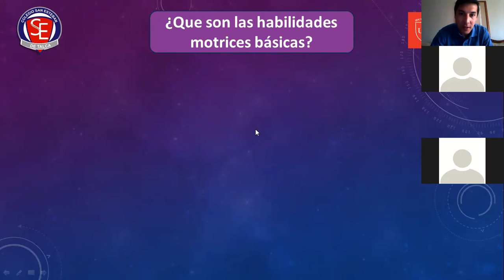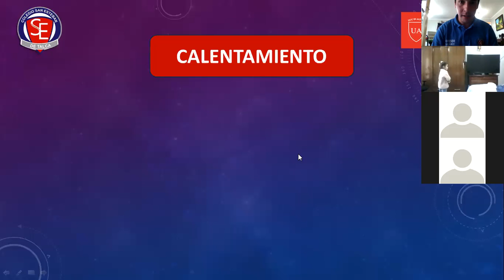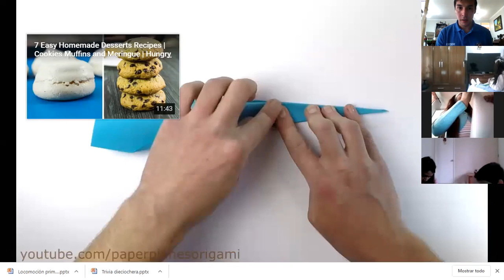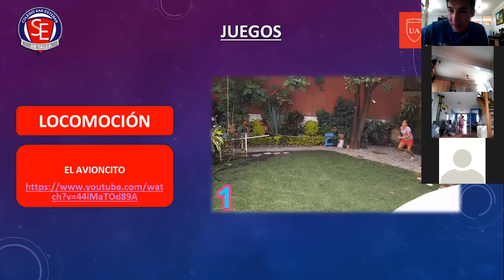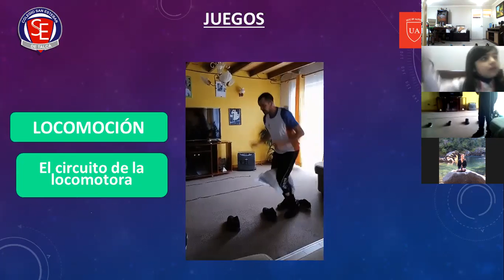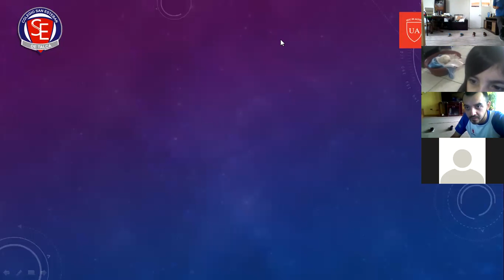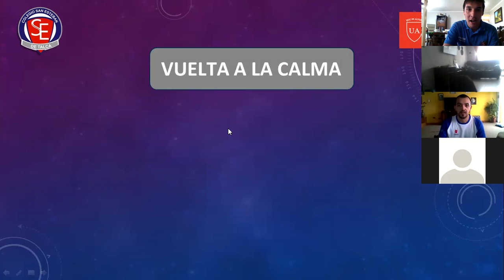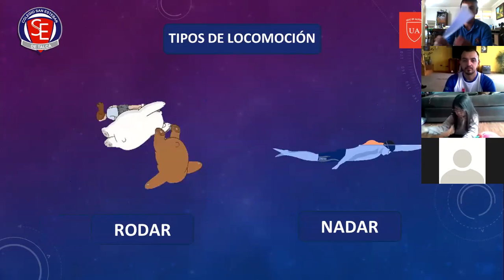1° Y 2° BÁSICO ''HABILIDADES MOTRICES BÁSICAS - LOCOMOCIÓN''